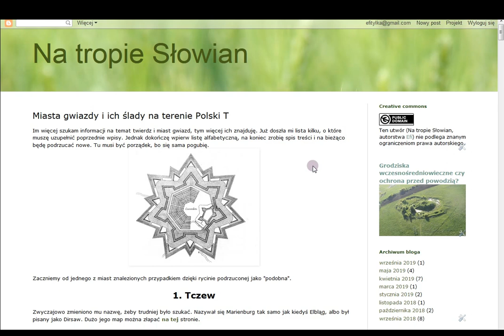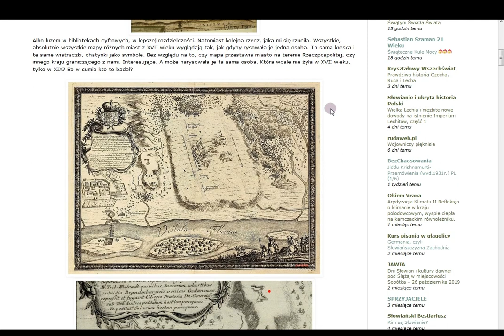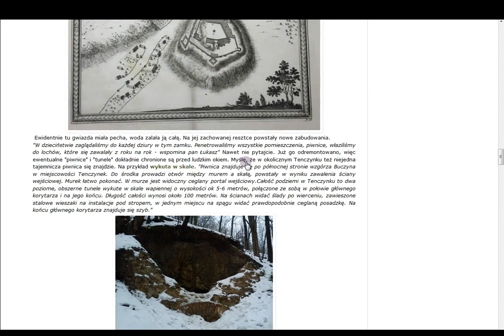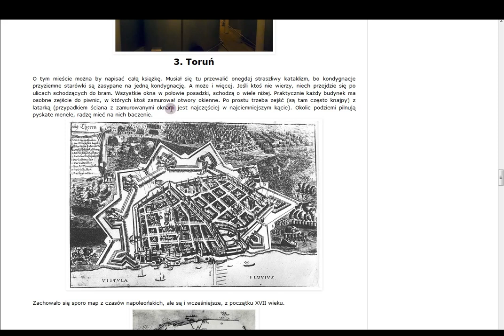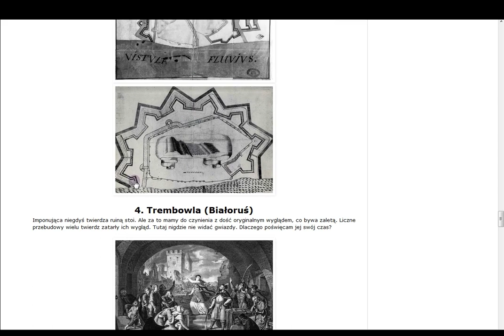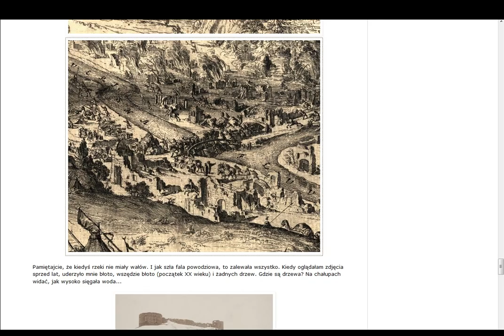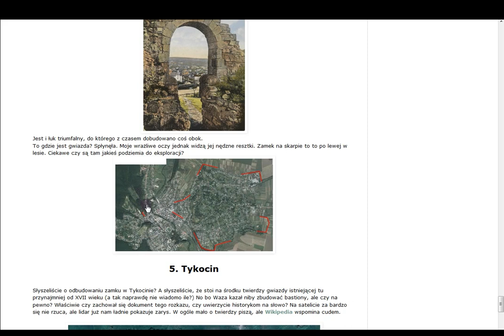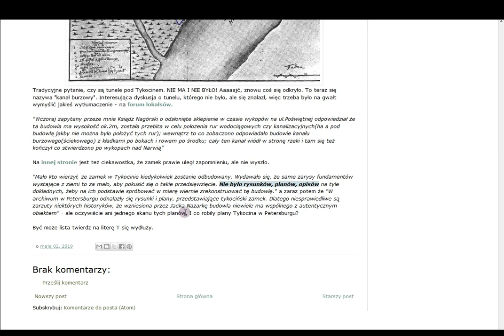Miasta Gwiazdy cz.8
Film w domenie publicznej
Creative Commons CC0 1.0 Universal